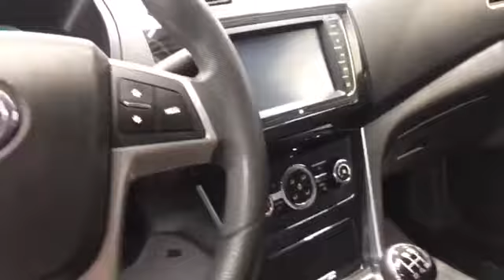Lifan Solano '2016